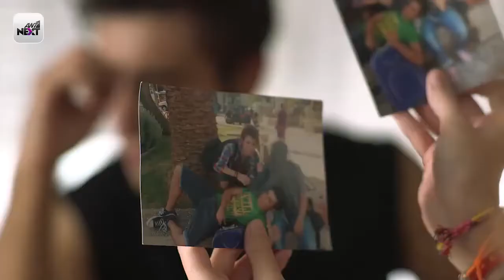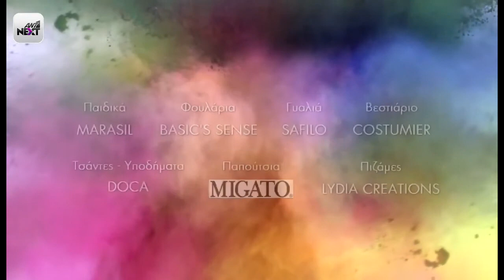Ταμάμ (1ος Κύκλος) - Επεισόδιο 1 | Tamam (Season 1) - Epeisodio 1